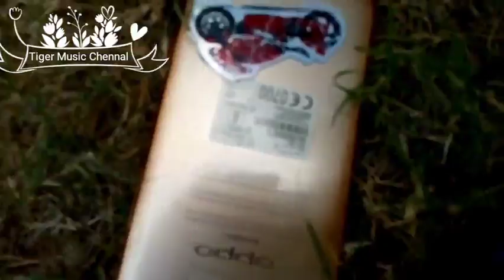Free YouTube Subscribers / Tiger Music Chennal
9s Production